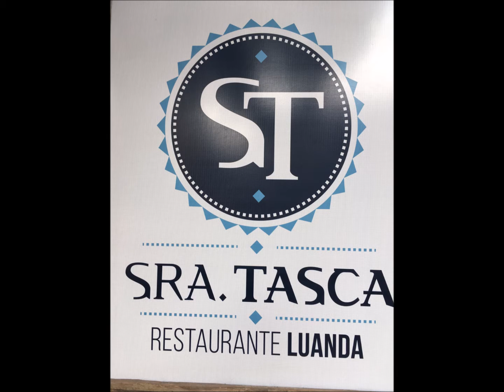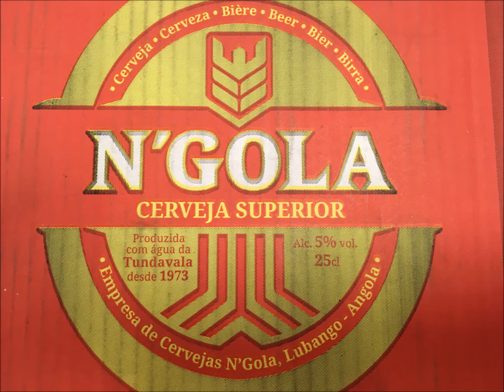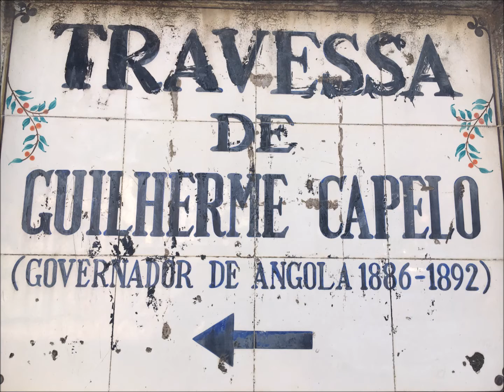Luanda ( o meu confinamento ) 2020